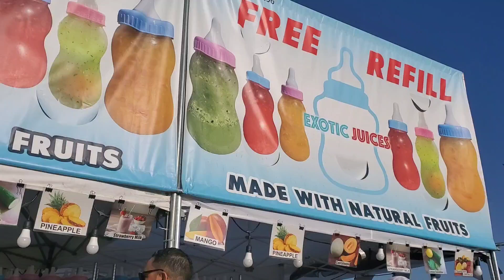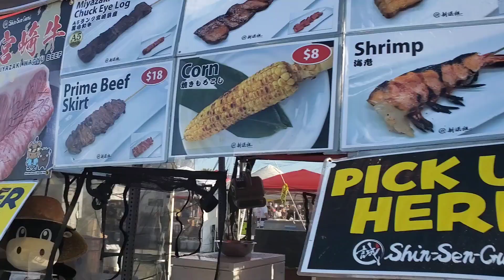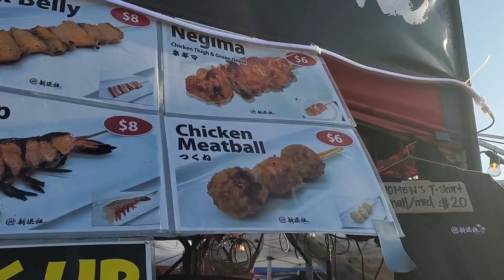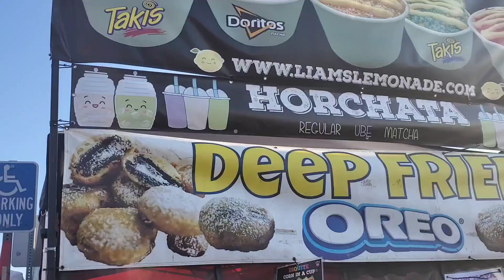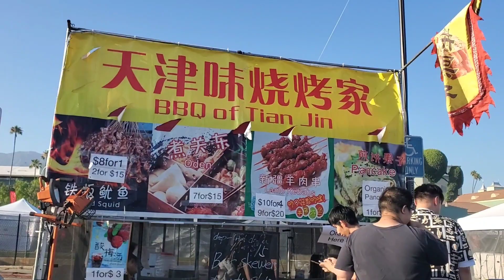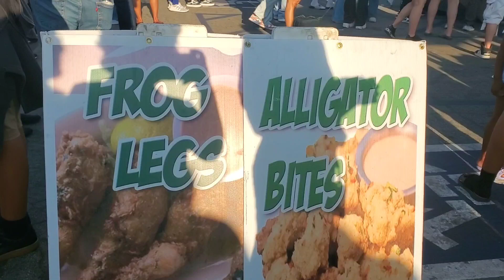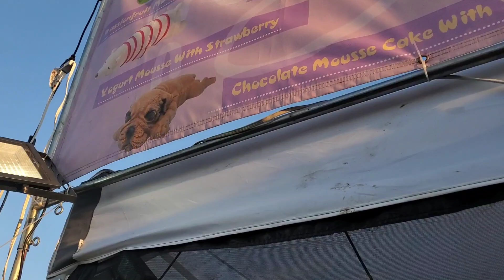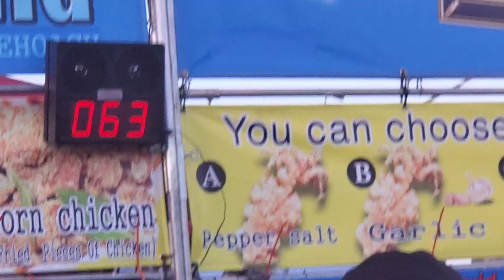I Went A Food Festival For The 4th Of July | Thanks So Much For 50 SUBSCRIBERS!